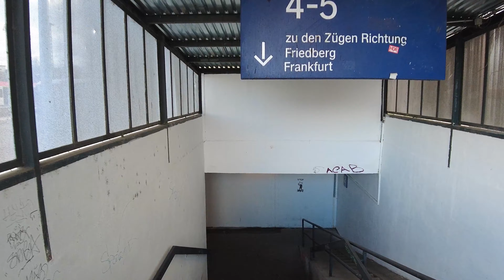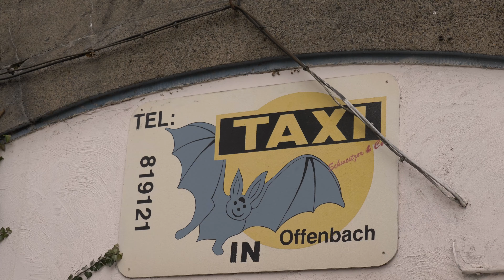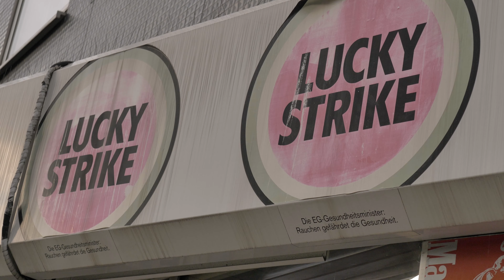Street Photography in der PROBLEM Stadt OFFENBACH mit @photo.grbr | Offenbach Vlog 2022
Moin Moin